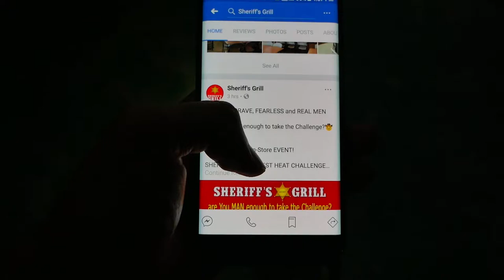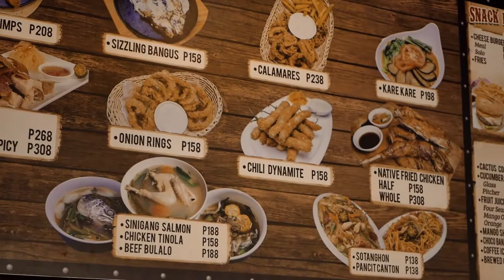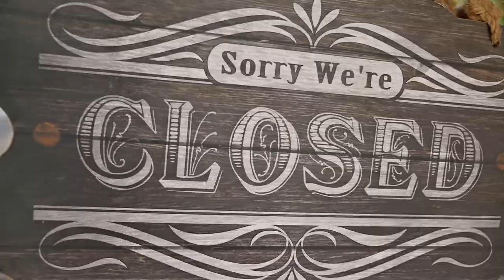VLOG 00009 - SUPER SPICY WINGS | SHERIFF'S GRILL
Ohoi...sa katong mga taga Lapu2 or cordova or bisag asa pamo ug ganahan mog pagkaon na barato nya lami awww bisitaha ni ninyo. Tanang pagkaon barato ra kaayo,maguwang ra gamay sa karenderia. pramis..hahahaha. Pero ang pinaka choi jud ang babyback ribs jud,.
Ug naa ramo sa dool unya wa pamo katilaw ani murag naa najuy something ninyo..hahahaha..

Sa katong mga wa katoltol mao ni ang address: 3336 P Rodriguez St. Canjulao Lapu-Lapu city